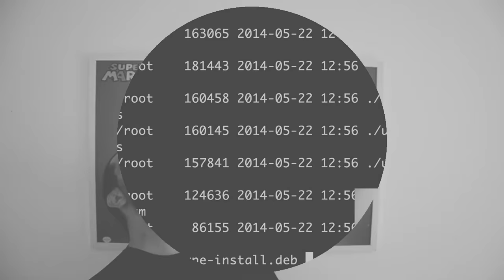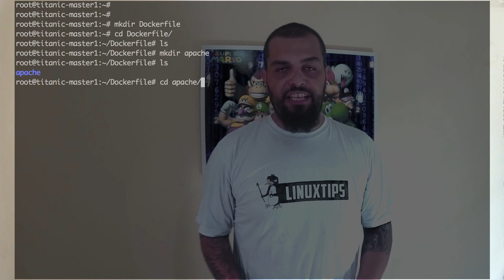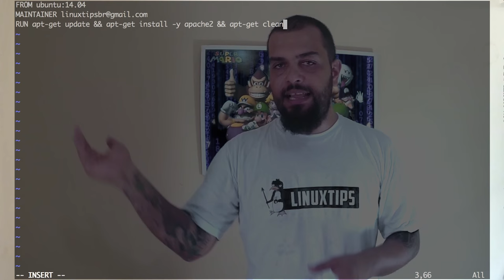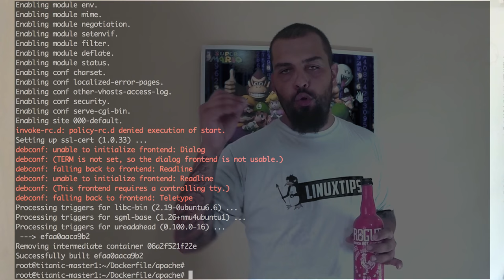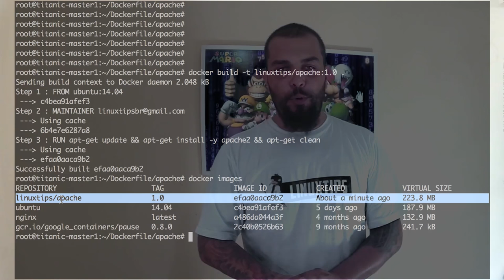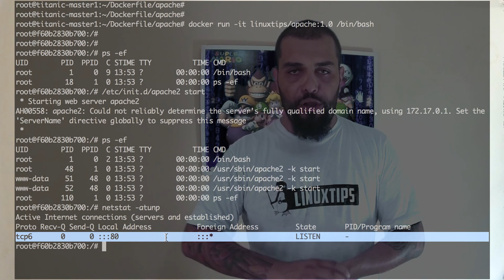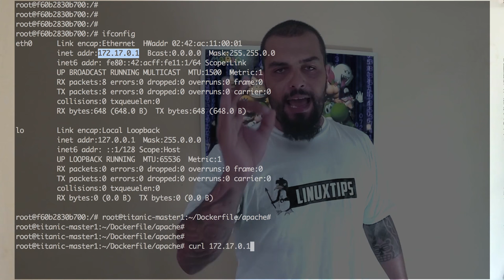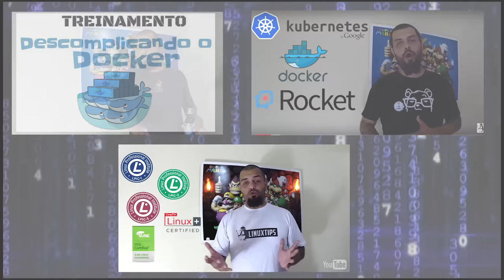Docker Tutorial #3 - Criando imagens de container com Dockerfiles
E hoje vamos continuar falando sobre Docker e containers, porém mais especificamente sobre Dockerfiles!!! :D

Tudo sobre como criar e executar "containers" para as suas aplicações! Tudo isso para que você possa realizar testes, implementar atualizações e organizar as aplicações rapidamente.

Vamos deixar de blablabla e vamos lá! Vaiiii!